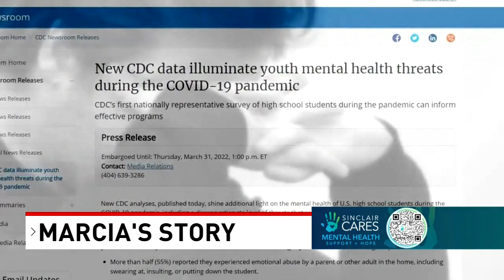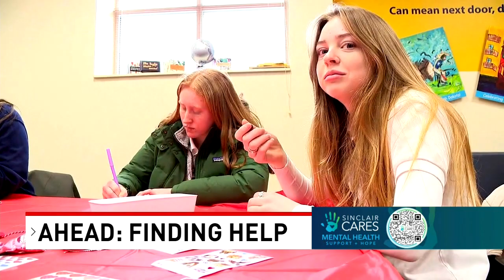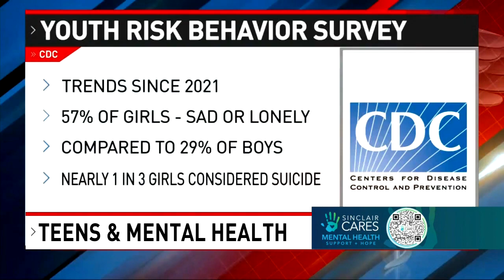Sinclair Cares: Mental Health Support + Hope - Town Hall Special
Sinclair Broadcast Group and The National Alliance on Mental Illness (NAMI)  Town Hall Special -  Sinclair Cares: Mental Health Support + Hope

Hosted by Liz Bonis, WKRC Health Reporter, with information on mental health awareness.

March 2023

Sinclair Cares utilizes the strength of Sinclair Broadcast Group’s properties to uplift organizations and inspire audiences and employees to make a positive impact in their communities. A company-wide initiative, Sinclair Cares mobilizes Sinclair Broadcast Group’s assets to support various community and charitable endeavors through financial assistance, volunteerism and raising awareness of important topics through Sinclair’s media platforms.